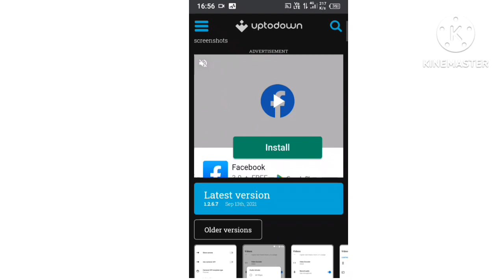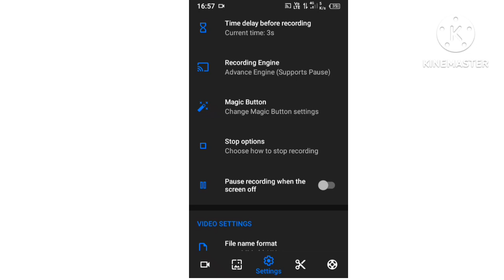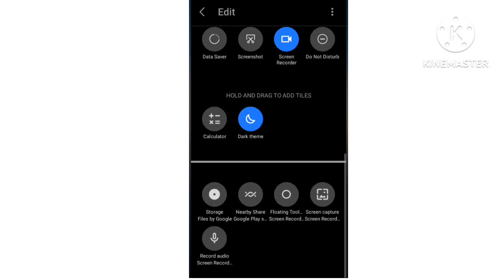Android Best Screen Recording App ll @screen recorder ll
hello.
friends aapka swagat hai phir se ek nayi video me.
dosto ager aapke bhi phone me screen recording ka feature nhi hai to der mat kijiye or download kijiye SCREEN RECORDER l

your queries.
short video ko viral kaise kare.
short video ko shoot kaise kare.
best Offer on  phone pay.
best screen recording app .
earning apps.
new 2023 earning apps.